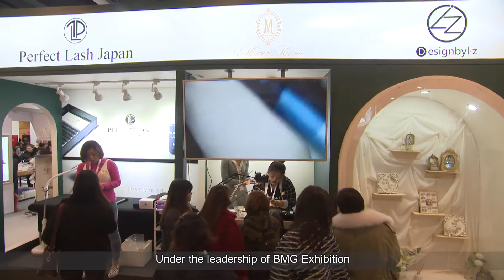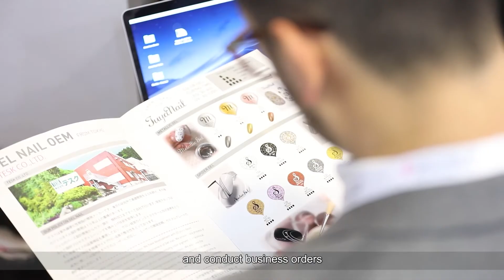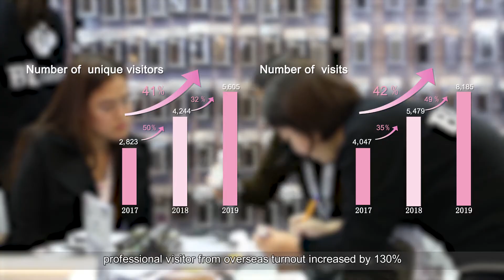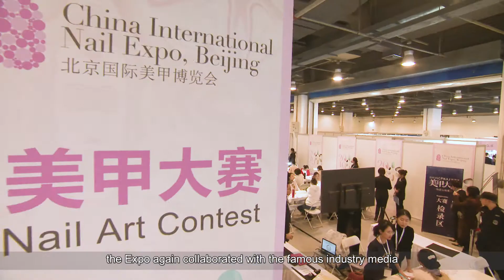China International Nail Expo, Beijing 2021 (2019 Fair Review Video in English)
China International Nail Expo, Beijing 2021 (The Fourth Edition)
Admission: Free admission & for professional buyers only;

The third edition of the China International Nail Expo, Beijing 2019 was held from 4-6 December 2019 with a high note. The exhibition space spanned over 10,000 sqm and was larger in scale compared to 2018 second edition. Visitors surged at the expo with 8,185 visits came from 27 overseas countries and regions and 31 provinces and cities in China while unique visitors were at 5,605, that was, 32 percent growth this year. Over 127% growth on the overseas visitors was recorded this year which proves the expo is paving the path to become one of the most influential expos as well as the international business platform specialized for the nail and eyelash in the global industry.

Visiting Provinces and Cities in China:
Northeast: Liaoning, Jilin and Heilongjiang
North China: Beijing, Hebei, Tianjin, Inner Mongolia and Shanxi
East China: Shandong, Jiangsu, Shanghai, Zhejiang, Anhui, Fujian and Jiangxi
South China: Guangdong, Guangxi and Hainan
Central China: Henan, Hubei and Hunan
Northwest: Shaanxi, Xinjiang, Ningxia, Gansu and Qinghai
Southwest: Sichuan, Chongqing, Yunnan, Guizhou and Tibet

In 2021, more overseas exhibitors from Europe, USA and Asian countries will be featured and more overseas and local buyers are expected as they cannot afford to miss this golden opportunity to source and purchase brand products under one roof.

2019 Visitors' business nature:
Owners of nail & eyelash salon 69%
Nailists, Eyelash stylists, trainers and trainees 26%
Owners of beauty salon and club 24%
Potential entrepreneurs in the nail & eyelash business 17%
Owners of hairdressing salon 14%
Owners of SPA  14%
Wholesalers and distributors 7%
Retailers 8%
Agents 9%
Owners of image consulting company 10%
Owners of beauty and wellness centres 8%
Investors 7%
Owners of hotels and resorts 4%
Owners of wedding planning company 4%
Chain stores 5%
Media 4%
Industry associations 3%
Others 2%

2019 Buyers' most interested sourcing products:
Nail art products 74%
Nail packaging & tools 63%
Eyelash extension products 53%
Nail polish and gel products 44%
Natural nail caring products 42%
Nail & eyelash training organizations 38%
Facilities and furniture for salons 23%
Nail & eyelash industry association 31%
Others 1%

2019 Buyers' objectives to visit the expo:
To source/purchase 70%
Gather market/product information 25%
Participation in special events 17%
Evaluate future show participation 15%
Compare with competitors 14%
Visit existing suppliers / clients 13%
Others 1%
Remarks:
The buyer ticks more than one option that the overall percentage is over 100%

Scheduled for 3-days, the expo moves purposefully toward this fair date for nail and eyelash salon owners to replenish and take stocks right before Christmas and Chinese New Year.  The expo had also provided the excellent opportunity for local manicurists to experience the invaluable professional skills and latest designs presented by the international nail masters.

The expo was highly praised by all exhibitors and buyers who were fully satisfied in this fruitful participating journey!